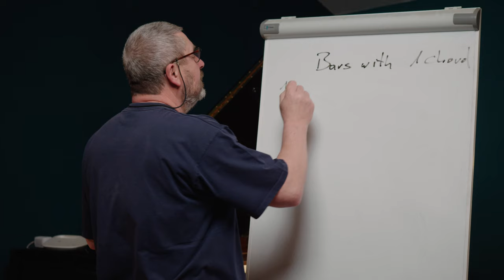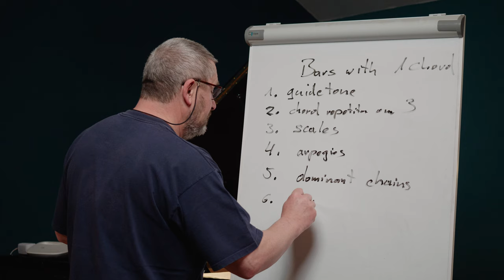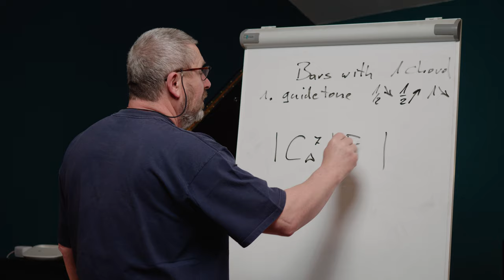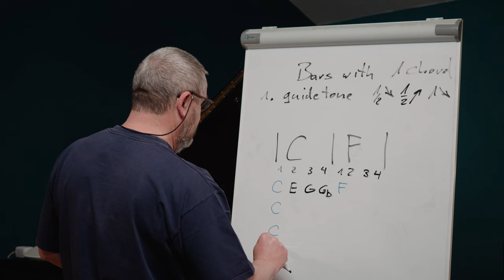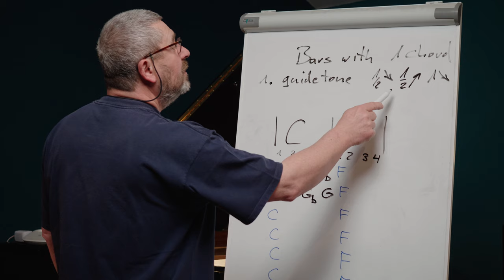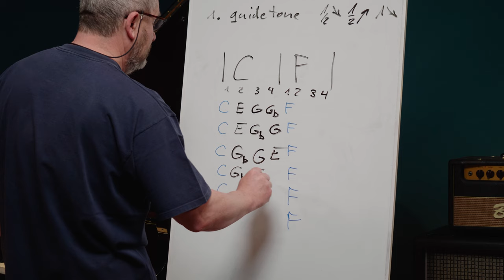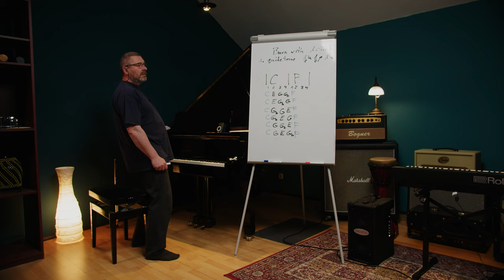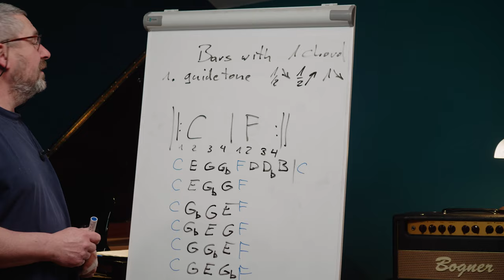The Musical Bass #5 - Walking Bass - Bars with 1 Chord - Principle 1: Guide Tones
"The Musical Bass" with Adrian Maruszczyk.
Todays lesson: walking bass techniques for bars with 1 chord - Principle 1: Guide Tones.